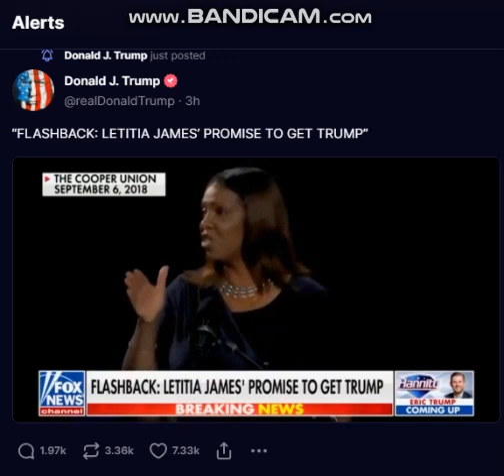“FLASHBACK: LETITIA JAMES’ PROMISE TO GET TRUMP”